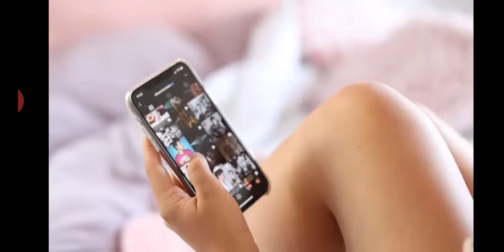Pijama la bala oficial video y song